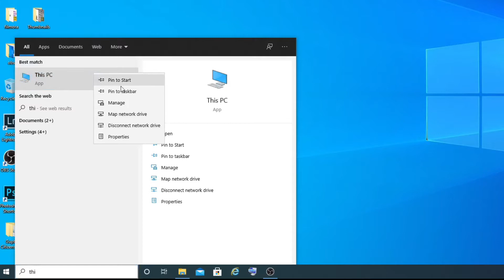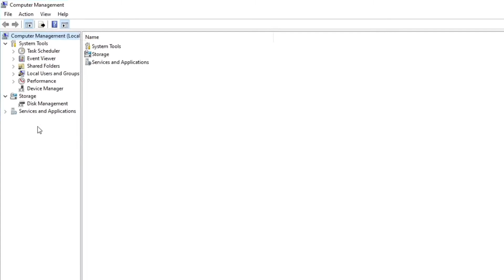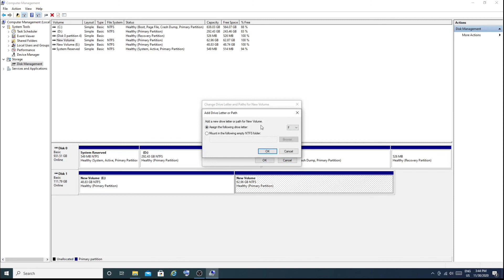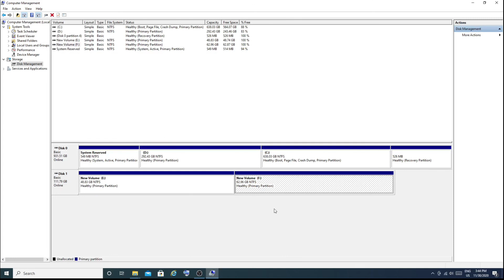How To Create Or Delete Partition On External HDD/SSD In Window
ਮੈਂ ਬਲਜੀਤ ਸਿੰਘ
ਮੈਂ ਇੱਕ ਵੀਡੀਓ ਨਿਰਮਾਤਾ ਹਾਂ ਹਮੇਸ਼ਾ ਪੰਜਾਬੀ ਲੋਕਾਂ ਦੀ ਮਦਦ ਕਰਨ ਦੀ ਕੋਸ਼ਿਸ਼ ਕਰਦਾ ਹਾਂ ਅਤੇ ਹੋਰ ਚੰਗੀ ਤਰ੍ਹਾਂ ਸਮਝਣ ਲਈ ਪੰਜਾਬੀ ਵਿੱਚ ਨਵੀਂ ਨਵੀਂ ਵੀਡੀਓ ਲਿਆਉਂਦਾ ਹਾਂ
ਕਿਰਪਾ ਕਰਕੇ  ਮੇਰੇ ਚੈਨਲ ਜੇ ਕੇ ਪੰਜਾਬੀ ਨੂੰ ਸੇਅਰ ਕਰੋ ਅਤੇ ਸਬਸਕ੍ਰਾਈਬ ਕਰੋ